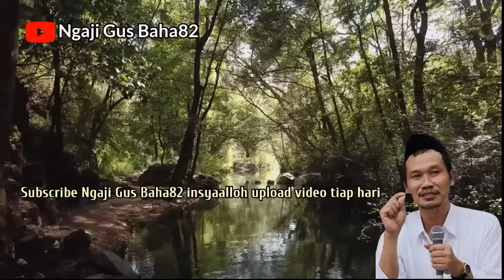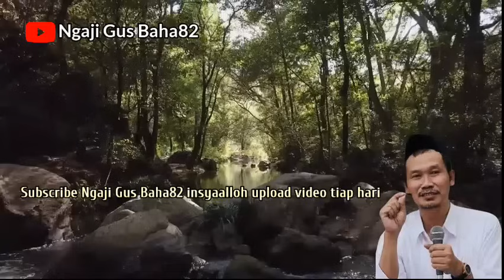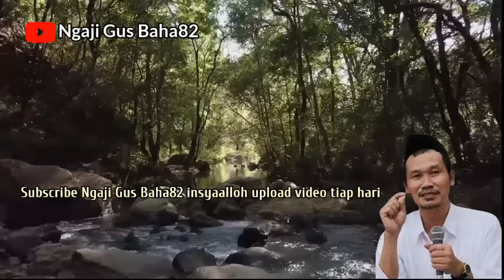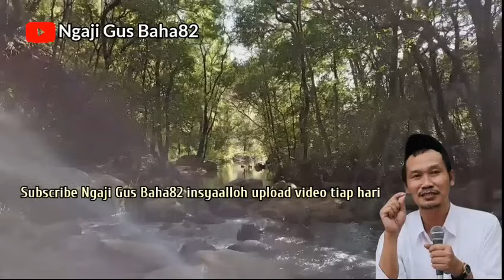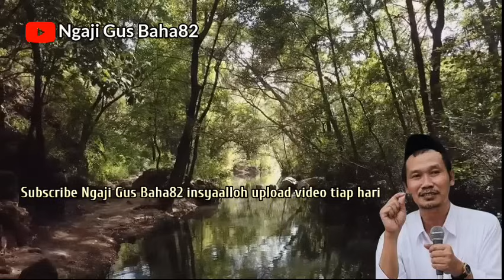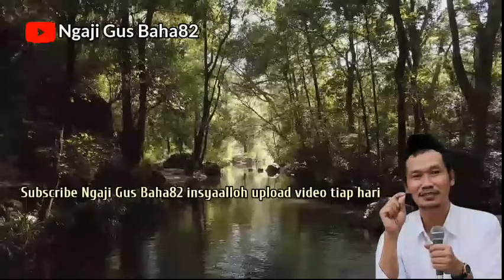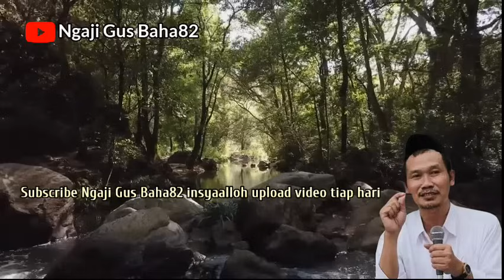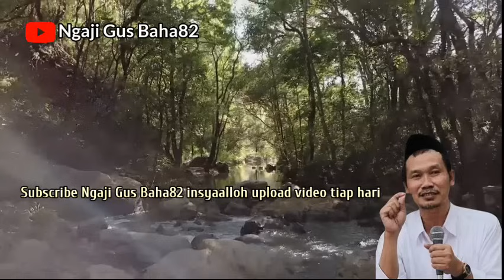GUS BAHA || TIDAK INGIN CELAKA DUNIA AKHIRAT" DENGARKAN !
gus baha terbaru gus baha bahasa Indonesia ceramah gus baha gus baha online gus baha viral gus Bahaudin nur Salim Rembang terbaru gus baha tidak ingin celaka dunia akhirat" dengarkan !  manusia hanya butuh kesepakatan gus baha official gus baha terbaru 2023 gus baha 2022 gus baha terbaru hari ini kyai baha terbaru gus baha upload terbaru bahasa Indonesia tafsir jalalain kajian Islam gus baha gus baha terbaru bahasa Indonesia pengajian gus baha terbaru.
terimakasih sudah menonton subscribe like dan komentar yang membangun anda sangat berarti bagi bersama kita ngaji Gus Baha bantu kami dengan membagikan video kami bersama kita tebar kebaikan tonton videonya hingga selesai biar tidak gagal faham, judul tidak bisa mewakili keseluruhan isi video terimakasih.